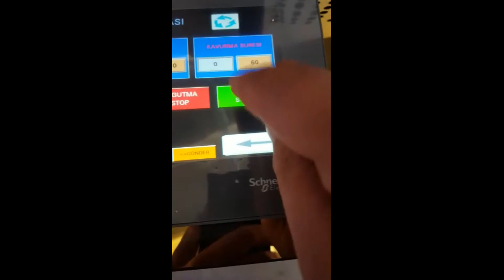OS - 2K Coffee Beans Roasting Machine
Coffee Roasting Machine, Coffee Beans Roasting Machine, Coffee Roasting Machine Australia, Roasting Machine Coffee